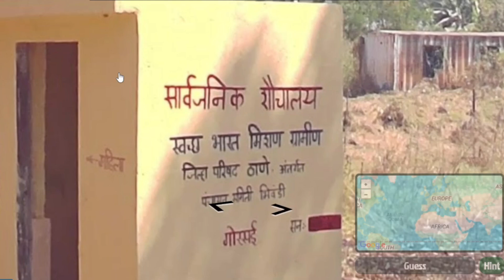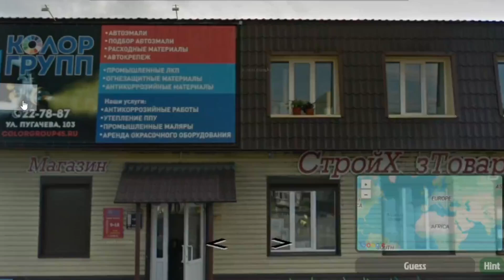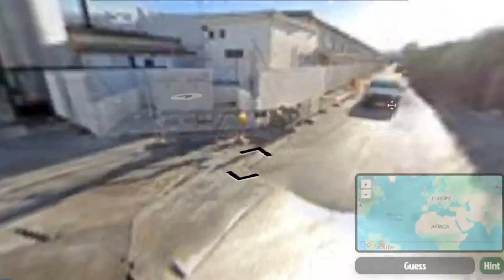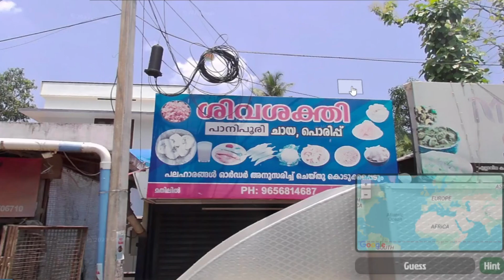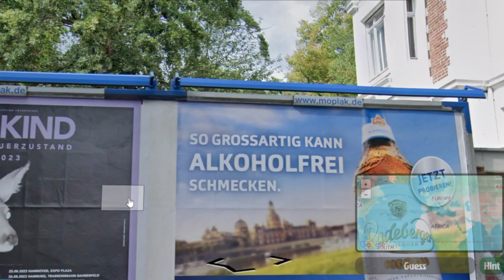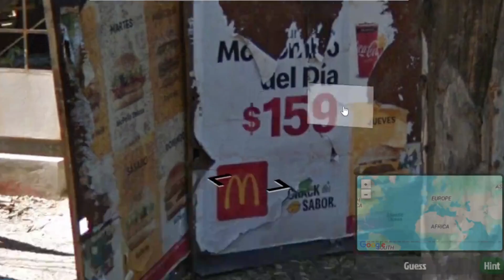Am I Good At Geoguessr??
Please like and sub for more, and also leave suggestions!